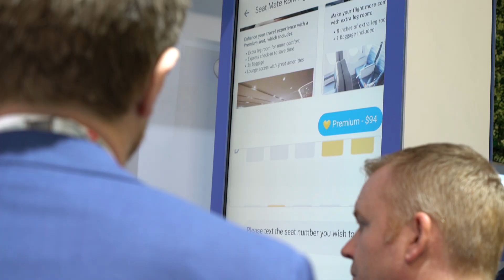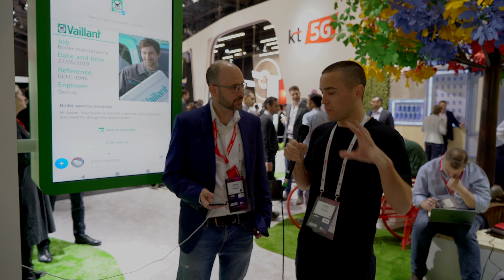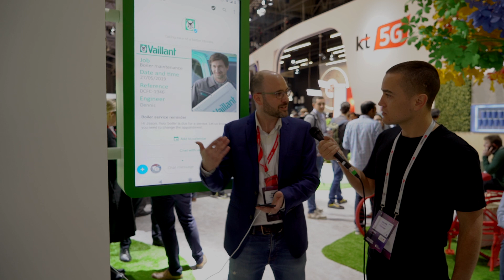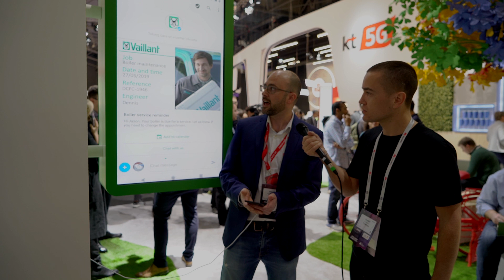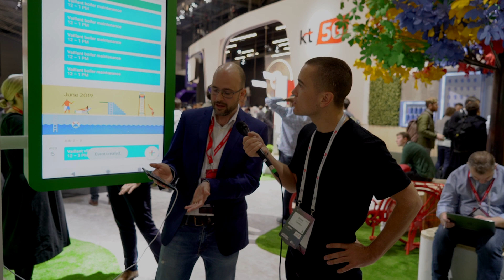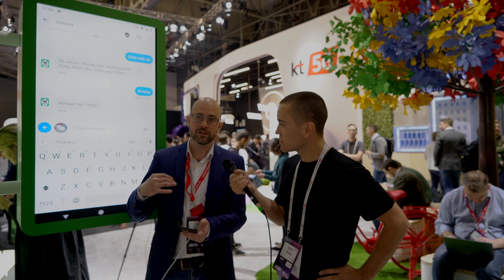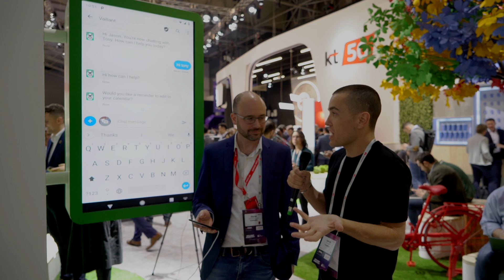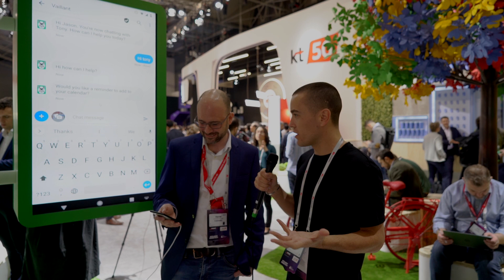Vaillant Improves Customer Service with RCS Messaging (MWC)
During the GSMA Mobile World Congress 2019 (MWC19) in Barcelona, we got a chance to look at this RCS Messaging demo from Commify, which is Europe's leading supplier of Application-To-Person business messaging services.

This demo was given to us at the GSMA Innovation City section of MWC 2019, where several brands, including Commify, demonstrated the RCS messaging services from their clients.

In the video above, Commify’s head of product, David Attenborough, shows an RCS demo that his company built for Vaillant, which is a company that develops products for heating, cooling and hot water.

**Follow Tatango’s YouTube Channel**

Do you like this RCS messaging demo from Commify, and do you want to see more RCS demos that where shot at the GSMA Mobile World Congress in 2019?

This RCS demo was shot with the help of our Mobile World Congress 2019 content sponsor Interop Technologies.

Interop Technologies is a global leader in Rich Communication Services (RCS). Through its GSMA-accredited, end-to-end RCS solution, the company is committed to delivering industry leading standardized and Telco-grade technology with the highest level of deployment flexibility and lifecycle management available for the global RCS ecosystem. Interop Technologies’ has world headquarters in Fort Myers, FL, and offices in Irving, Texas, as well as an EMEA regional headquarters in Dublin, Ireland. Interop also owns and operates geo-redundant network operations centers in N. America and Europe. Learn more about our virtualized communication solutions for mobile messaging, voice and connectivity at InteropTechnologies.com.

**What Is RCS Business Messaging**

RCS (short for Rich Communication Services), is a newly developed mobile messaging protocol that is going to change the way how brands and their marketers communicate with customers. Due to a strong interest from the industry in this new messaging protocol, we are now at a point that brands can actively start to use the enhanced messaging features that is has to offer.

**GSMA Mobile World Congress 2019**

Our team went to the GSMA Mobile World Congress in Barcelona to report on what happened during this annually held mobile industry event.

Click on the following link to watch all of our MWC019 shot videos. You will see innovative RCS messaging demonstrations right from the GSMA Innovation City floor, as well as other insightful RCS interviews with professionals who are working in the mobile marketing industry

**Find out More About Text Marketing on Tatango’s Social Media Channels**

Follow them to become an insider on everything that has to do with text message marketing, and interact with other professionals from the mobile marketing industry.

In addition, make sure to also join our Text Message Marketing Mastermind Facebook group

**About SMS Software Provider Tatango**

Tatango provides SMS messaging software, allowing marketers to build and manage their SMS, MMS and RCS marketing campaigns. Since founding the text message marketing software company in 2007, Tatango has powered some of the largest, and most well-known SMS, MMS and RCS mobile marketing campaigns in the world. For more information on Tatango, and our text messaging software, visit our